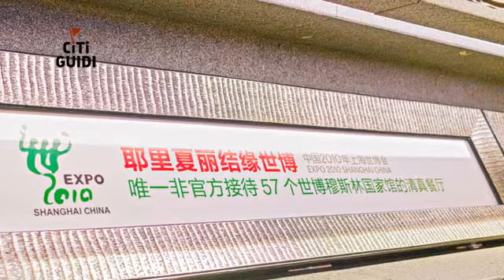[黃浦區] 耶里夏麗新疆餐廳(百聯世茂廣場店) (美食)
新疆不僅有迷人的風光，更有各式各樣風味獨具的美食。這些美味的料理對於普羅大眾而言，或許並不那麼地熟悉，然而，卻絕對值得您一試。如果你也想要嘗試新疆料理的話，不妨到耶里夏麗新疆餐廳吧！這是一家連鎖的新疆料理餐廳，在這裡，你可以品嚐到湯頭濃郁，牛肉厚實的番茄燉牛肉、香氣四溢的薄餅羊肉捲，以及新疆的傳統特色甜點「娜帕里勇」等等，這些獨特的異國風味，都值得在美食清單上記上一筆。